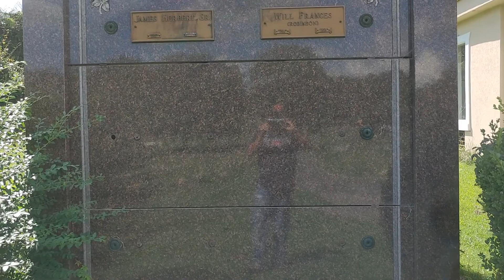The Knocking Tombs Debunked West Hill Cemetery Dalton, GA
Talking about, and debunking The Knocking Tombs at West Hill Cemetery Dalton, GA.